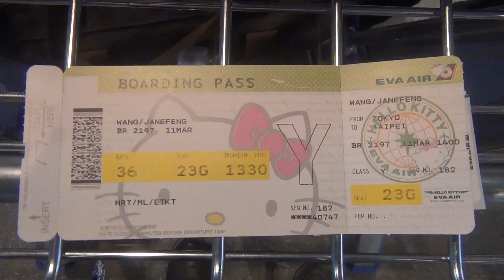sandy 2012 snow season